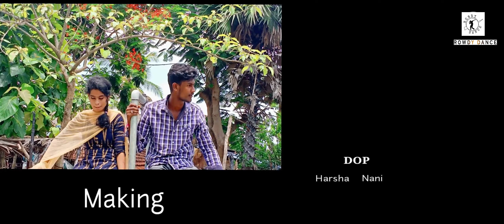songs |Sid Sriram by rowdydancers